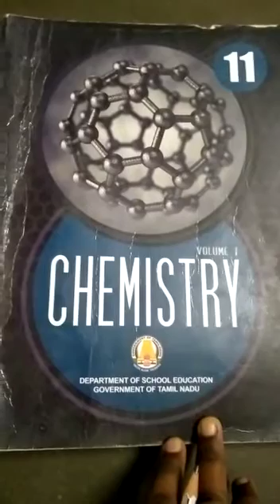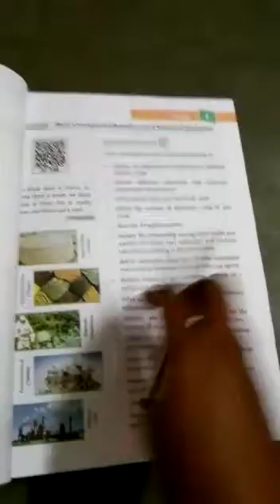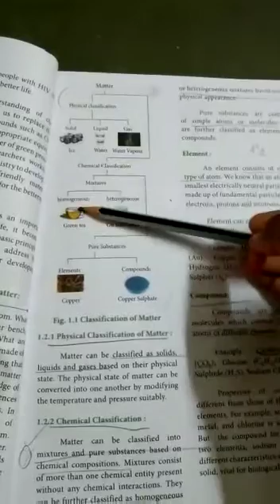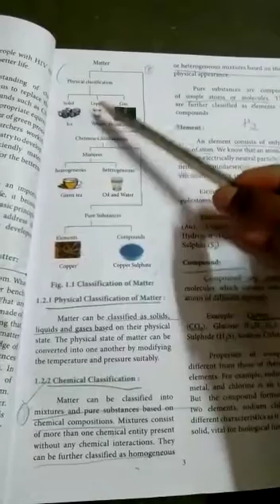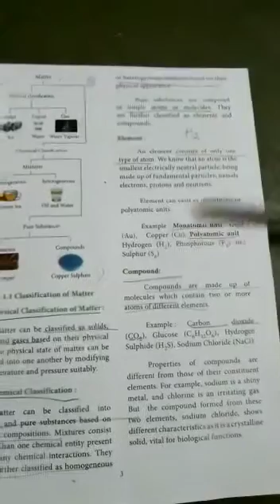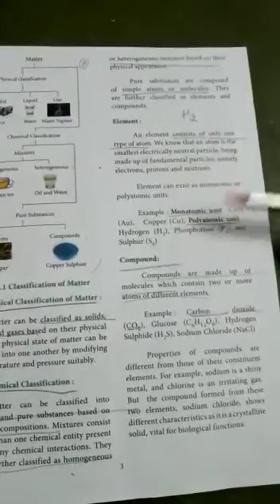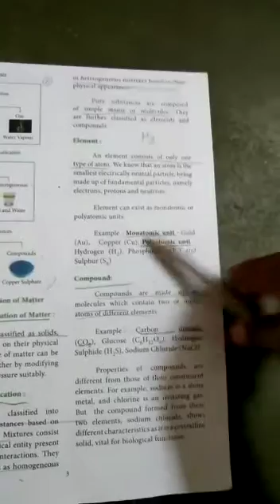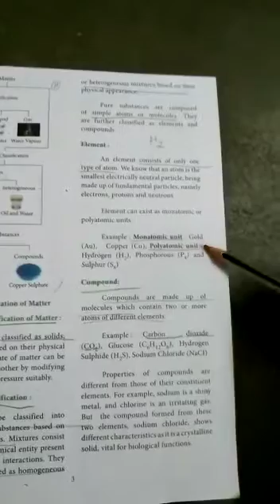XI Std chemistry